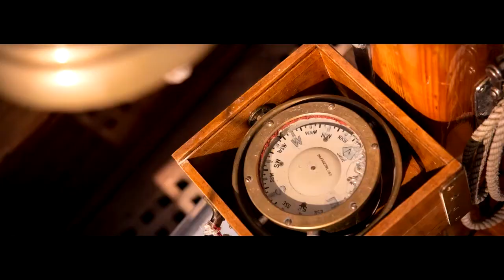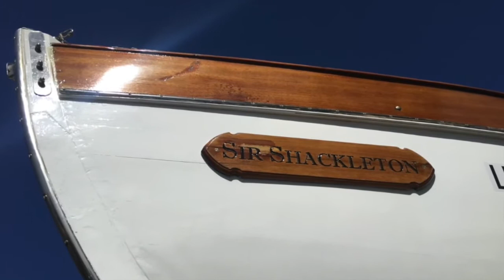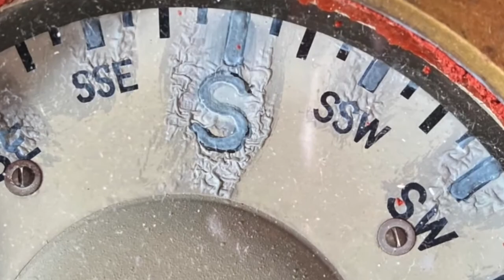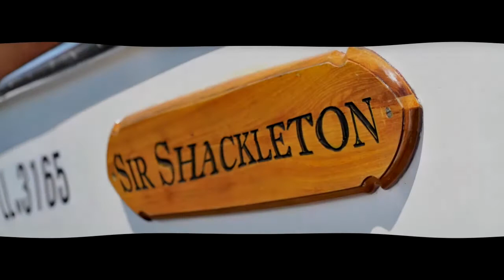Segeln - Ammersee / Segel Yacht Sir Shackleton Impressionen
Impression vom der Segel Yacht Sir Shackleton

Ahoi und herzlich Willkommen an Bord,

seit 2011 segelt die „Sir Shackleton“, ein über 110 Jahre altes 2-Mast Segelschiff aus Holz mit vielen Gästen über den schönen Ammersee.

Auf unseren beliebten Themen-Törns wie „Early Bird“, „After Work“ oder den herrlichen „Sternschnuppen-Törns“ haben wir viele wundervolle Augenblicke erlebt. Und auch bei den Charter-Törns zu Junggesellinnen Abschiede, Geburtstagsfahrten, Familientreffen fanden unvergessliche Stunden an Bord unserer „Sir“ statt.

Am 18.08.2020 ist unser Schiff in den frühen Morgenstunden wegen eines Bruchs im Kühlwasser-System des Motors gesunken. Am 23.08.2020 kam sie nach einer 8-stündigen und aufwendigen Bergung wieder zurück an die Oberfläche.

Und jetzt, nach einem langen Corona-Winter mit sehr viel Zeit zum Nachdenken, steht der Entschluss fest!

Die „Sir Shackleton“ wird wieder segeln

Die „Sir“ braucht Hilfe! Deine Hilfe!
Jetzt starten wir das Instandsetzungs-Projekt „Sir Shackleton Comeback“ im März 2021.

Es ist ein Abenteuer, auf das wir uns einlassen. Viel Arbeit wartet auf uns, viele spannende und kritische Momente, viele kleine und große Erfolge und viele kreative Lösungen für unbekannte, unzählige Probleme. Und am Ende wartet ein neuer Anfang. Wir werden die „Sir Shackleton“ wieder unter Vollzeug stolz über den Ammersee segeln sehen.

Aber, das schaffen wir nicht alleine. Die „Sir“ braucht Hilfe! Deine Hilfe!

Bitte unterstütze uns dabei, dieses herrliche Holzschiff zu retten und wieder auf den See zu bringen. Jeder einzelne Euro ist wichtig, denn von der „Sir“ ist nach dem Untergang nur ein leerer Rumpf geblieben, der nun Stück für Stück mit allem neu ausgestattet werden muss, was ein Segelschiff braucht.

„Sir Shackleton“ – Crew Club

Der Treffpunkt für alle Freunde der SIR
Sei neugierig und gespannt und registriere Dich jetzt gleich in unserem „Sir Shackleton – Crew Club“. Dann versorgen wir Dich laufend mit den aktuellen Infos zur Instandsetzung.
Sobald die „Sir Shackleton“ wieder segelt, gibt es auch ganz besondere Törns, die wir exklusiv für unsere „Crew-Club“ Mitglieder anbieten.

Ausgewählte Weinproben, genussvolle Käse-Verkostungen bei Sonnenuntergang, italienische Arien unter dem Sternenhimmel, Kochevents für Skipper und weitere Genuss-Törns warten im Crew-Club auf Dich.

Bei Fragen, Wünschen und Anregungen schreibt uns bitte über die Kontaktformulare auf unserer Internetseite.